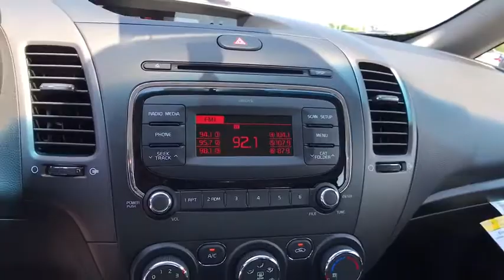2017 Kia Forte Tulsa, Broken Arrow, Owasso, Bixby, Green Country, OK K7606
2017 Kia Forte

Ferguson Superstore
1601 N Elm Place

New Price! $4,776 off MSRP! 2017 Kia Forte LXPriced below KBB Fair Purchase Price! 38/29 Highway/City MPGAwards:* JD Power Initial Quality Study (IQS) Price includes: $2,500 - Customer Cash. Exp. 09/05/2017